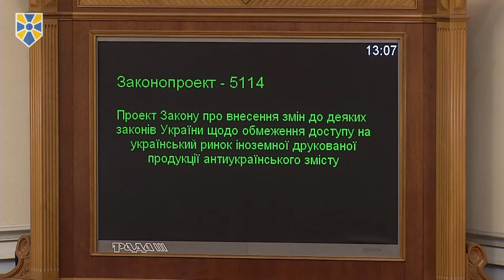Парламент заборонив ввезення в Україну книг антиукраїнського змісту, - Вікторія Сюмар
Верховна Рада ухвалила у другому читанні та в цілому законопроект щодо обмеження доступу на український ринок іноземної друкованої продукції антиукраїнського змісту (№5114).

За відповідне рішення проголосували 237 народних депутатів.

Голова Комітету ВР з питань свободи слова та інформаційної політики, заступник керівника фракції «Народний фронт» Вікторія Сюмар, презентуючи законопроект з парламентської трибуни, заявила, що до цих пір на українських ринках та у магазинах «можна побачити надзвичайно багато книжок, в яких прославляється російська імперія, які не просто пропагують державу-агресора, а нав’язують нам її ідеологію».

За її словами, станом на сьогодні розповсюдження подібних книжок в Україні «жодним чином не обмежується», тому законодавче врегулювання цього питання є дуже важливим та актуальним.

Вона повідомила, що законом передбачено створення експертної ради при Міністерстві культури України, до якої ввійдуть визнані експерти і автори, які будуть аналізувати всі тиражі друкованої продукції, які заходять з держави-агресора.

«І якщо там (в книжках. – Ред.) буде міститися популяризація держави-агресора, її органів влади, якщо там автори або хтось, хто виробляв ці книжки, є тими, хто підтримував окупацію України, то, звісно, такі тиражі не будуть допускатися на територію нашої держави», - наголосила Вікторія Сюмар.

При цьому Сюмар нагадала, що раніше заборона антиукраїнського медіапродукту з держави-агресора вже принесла свої позитивні результати, а саме: значне стимулювання внутрішнього медіа виробництва, зокрема почали більше знімати українських фільмів та серіалів.

«В даному випадку ми очікуємо, що це дуже серйозно стимулюватиме український ринок друкованої продукції», - наголосила народний депутат.

Як повідомила Вікторія Сюмар, законом передбачено три місяці перехідного періоду для його застосування та впровадження відповідних процедур.

У свою чергу віце-прем’єр-міністр з гуманітарних питань, представник політичної партії «Народний фронт» В’ячеслав Кириленко повідомив, що цей законопроект, у першу чергу, «захищатиме український книжковий ринок, відсікаючи усю путінську пропагандистську літературу».

Крім того, за його словами, цей закон має тимчасову дію, і «у разі нормалізації стосунків з Російською Федерацією і відновлення територіальної цілісності України, можливо, необхідність у ньому відпаде».

«Надання дозволів (на ввіз книжок. – Ред.) буде відбуватися швидко і демократично. Експертна Рада буде мати лише 10 днів на надання дозволу, який видаватиметься суб’єктам підприємницької діяльності безоплатно», - наголосив В’ячеслав Кириленко.

Віце-прем’єр-міністр зауважив, що цей закон стосуватиметься виключно книжок, які мають відношення до держави-агресора, і не стосуватиметься російськомовних книг, які видаються в Україні.

Приєднуйся!